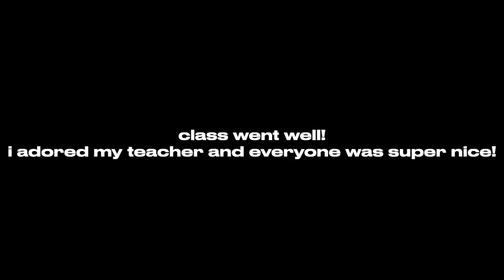first day in valencia